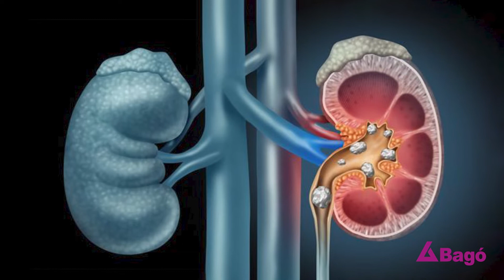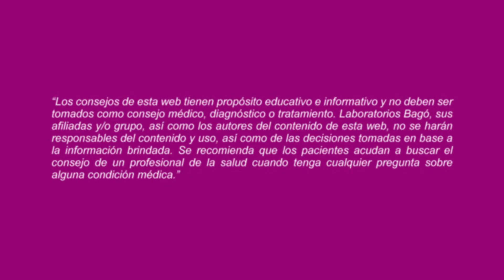LAS MALAS POSTURAS PUEDEN CAUSAR LUMBALGIA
De acuerdo al Dr. Wilfredo Yanque, Médico Traumatólogo, una de las causas de la  lumbalgia son las posturas viciosas, sobre todo en los trabajos relacionados con el sedentarismo o movimientos repetitivos de flexiones de la columna. Te invitamos a conocer más sobre la lumbalgia.

Listado de preguntas: 👇
0:00 Lumbalgia
0:24 ¿Qué es una lumbalgia?
0:51 ¿Cuál es la causa de la lumbalgia?
2:38 ¿Cuáles son los síntomas de la lumbalgia?
3:28 ¿No se debe hacer ejercicios si hay dolor lumbar?